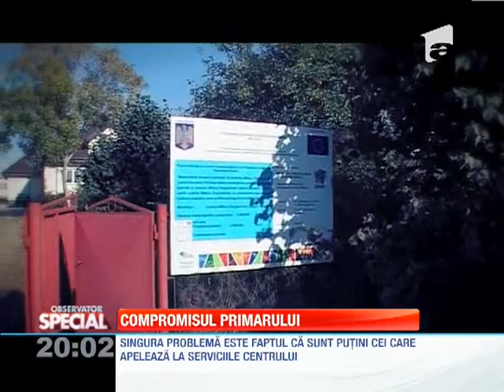O comuna din Suceava beneficiaza de un Centru de zi de zeci de mii de euro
Drumul spre succes e marcat de cu o gramada de slalomuri! Asa s-a intamplat si in cazul unui primar din Suceava. Dornic sa atraga fonduri europene in comuna pe care o pastoreste, edilul a facut ce face orice primar din tara asta.